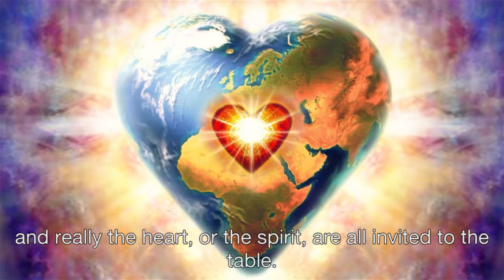Life in Balance Preview #1 - Jack Kornfield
Beginning on June 5th, join a community of like-minded seekers from around the world for a 30-day online mindfulness journey that brings together 12 highly recognized spiritual teachers for the first time to guide you on your path of practice.

The Life in Balance course is designed with your busy life in mind, as a flexible but accountable way to develop new spiritual perspectives and practices.

In the span of 30 days, you’ll be exposed to over 200 years of collective wisdom from teachers like Ram Dass, Jack Kornfield, Sharon Salzberg, Roshi Joan Halifax and many others, through lineage-based practices.

Within each of the 30 lessons in this course, you will have daily access to audio clips of new perspectives, methods and meditations that will help affect every part of your approach to daily life. You will also receive daily writing prompts and reflections, access to a private online community as well as a workbook to track your progress.